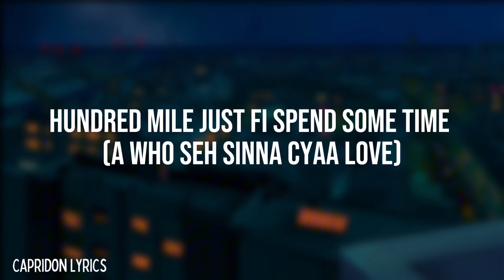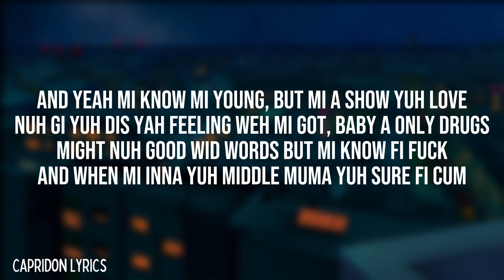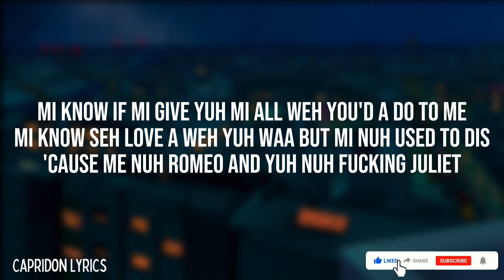RahjahWild - 100 Mile Lyrics | Capridon Lyrics 🌀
Capridon Lyrics does not own any part of this song.